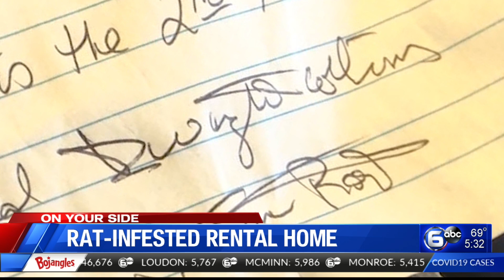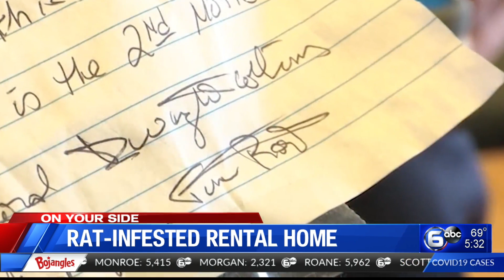Blaine family battling with landlord over rat-infested home